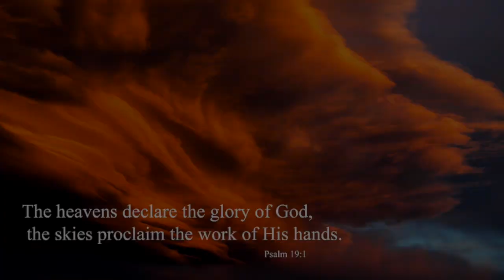"God Doesn't Need A Co-Signer " - James A Dunkins - 11-08-2020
"God Doesn't Need A Co-Signer "
James A Dunkins
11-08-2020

Join us for this insightful teaching every Wednesday at 7:00pm on our Facebook and YouTube channel.

▶  Wednesday Bible Study – Every Wednesday, 7:00p.m.-8:00 p.m.
▶  "Dwelling in the Secret Place” Morning Devotion - Monday thru Friday, at 8:00 a.m.